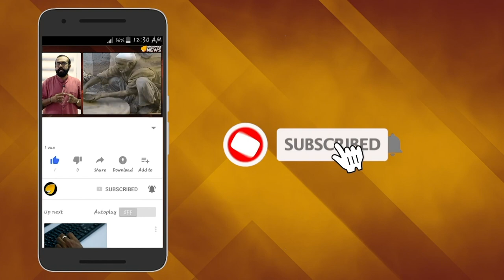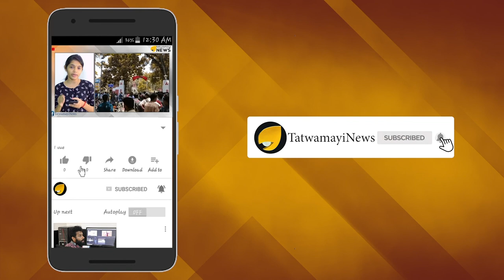പുലമ്പല്‍ കൊണ്ട് എന്ത് കാര്യം; അതുക്കും മീതെയാണ് മോദി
പ്രധാനമന്ത്രി നരേന്ദ്രമോദിയ്ക്കെതിരെ നിരന്തരം വിമര്‍ശനം ഉന്നയിക്കുന്ന സംസ്ഥാനത്തെ കമ്യൂണിസ്റ്റ് മാധ്യമക്രിമിനലുകളും സഖാക്കളും മതഭ്രാന്തന്മാരും ഒരു കാര്യം ഓര്‍ക്കുക. ഇത്തരം പുലന്പല്‍ കൊണ്ടൊന്നും മോദിയെ ഒരു ചുക്കും ചെയ്യാന്‍ കഴിയില്ല. രാജ്യത്തെ ജനങ്ങളുടെ മനസ്സില്‍ മാത്രമല്ല ലോകജനതയുടെ മനസ്സില്‍ തന്നെ പ്രധാനമന്ത്രിക്ക് അതുല്യമായ സ്ഥാനം ആണുള്ളത്.